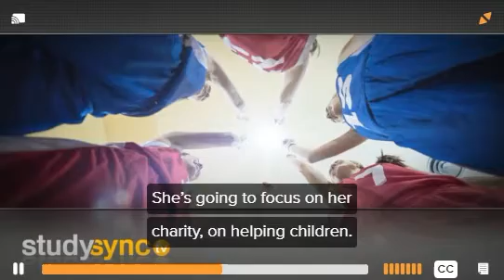Introduction Curtain Call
Swin Cash (b. 1979) played 14 seasons in the WNBA, winning three championships, appearing on four all-star teams, and winning two Olympic gold medals along the way. Despite all of those accomplishments, Cash was equally known for her work establishing the WNBA players' union and her involvement in the community within the various cities she played in. In 2016, she announced her upcoming retirement in this essay for The Players’ Tribune, looking back on her proudest accomplishments and wondering what would come next.